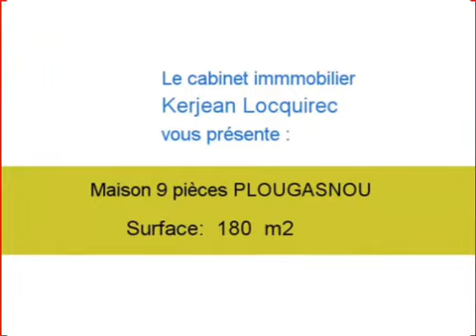Achat Vente Maison PLOUGASNOU 29630 - 180 m2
Cliquez sur ce lien pour en savoir plus (prix, contacts)

A vendre à PLOUGASNOU une maison de 180 m2.

Annonce immobilière : Achat Vente Maison PLOUGASNOU 29630 Finistère